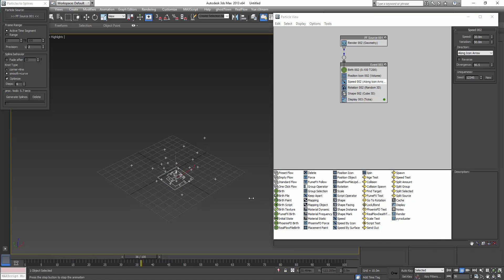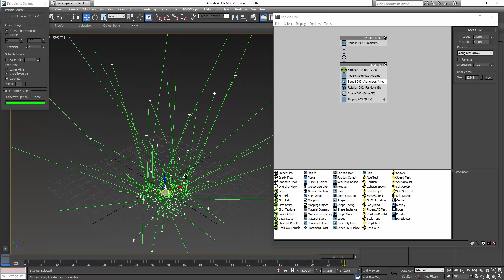Particles to spline script for 3ds max free downloads